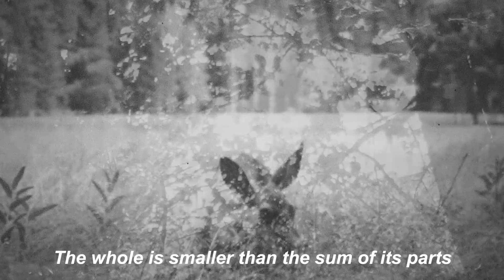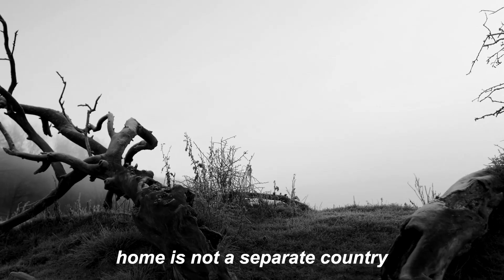Meridiane - Deerstalking OFFICIAL MUSIC VIDEO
Directed by: Joan Pope

Subtitle text written by Joshua Strachan and Timothy Morton, with quotations from "Subscendence" used with kind permission

Joshua Strachan - vocals and synthesizers
Pieter Nooten - synthesizers and programming
Warren Defever - guitar
Kaily Schenker - cello

Mixed by Pieter Nooten, mastered by Kris Lapke